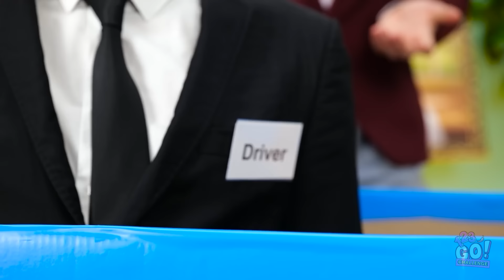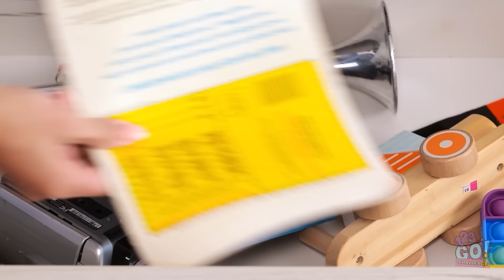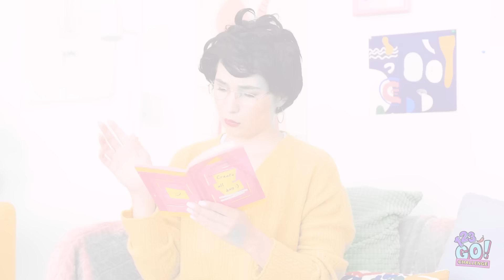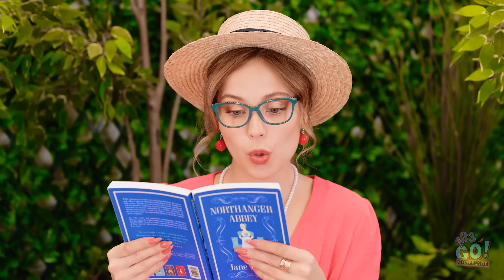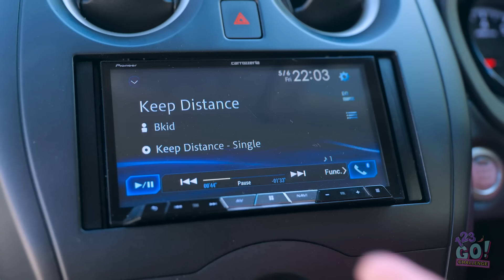RICH SV BROKE BABYSITTER || Fun Parenting Hacks & Smart Tips by 123GO! CHALLENGE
When you’re a parent, you would do anything for your little.  That’s why we’ve came up with these amazing hacks and gadgets to keep everyone happy.  What fun things do your parents do for you?